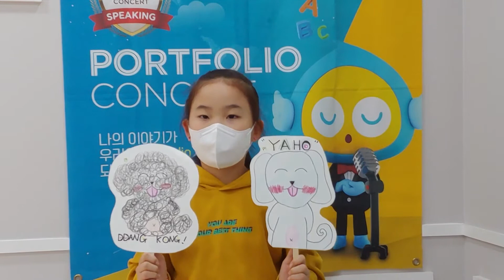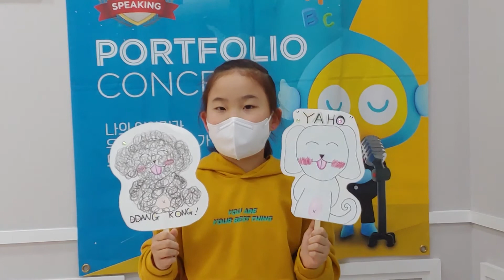2021 잉글리시아이 포트폴리오 콘서트 경상남도 창원시 영어학원 양덕점 이윤하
2021 잉글리시아이 포트폴리오 콘서트 경상남도 창원시 영어학원 양덕점 이윤하 - My loving puppies